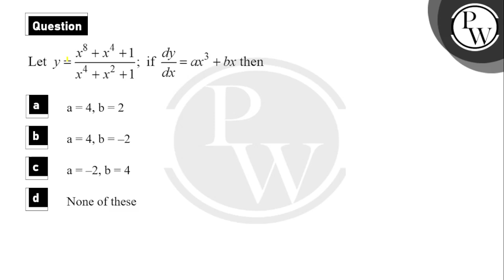Let y=x8+x4+1x4+x2+1;Ifdydx=ax3+bx then....